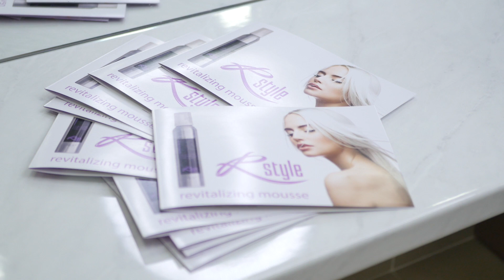Идеальный неоновый блонд - муссовое тонирование волос